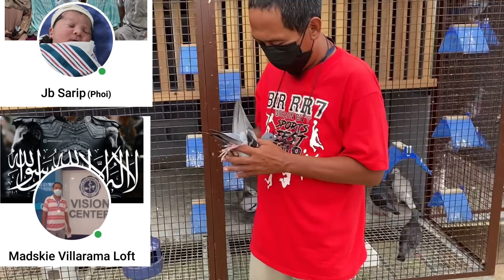MADSKIE VILLARAMA- ANG BREEDER NG KALAPATI NG HUMAKOT NG PREMYO SA SOUTH |Reggie Cruz Loft & Aviary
Vlog Title: MADSKIE VILLARAMA- ANG BREEDER NG KALAPATI NG HUMAKOT NG PREMYO SA SOUTH |Reggie Cruz Loft & Aviary

-MADSKIE VILLARAMA  LOFT -FB Account
-JB SARIP (PHOI) - FB Account

LAP CHAMPION
AUCTION WINNER
SUPERSET WINNER
POOLING WINNER
NAGA CHAMPION
LEGASPI CHAMPION
SORSOGON CHAMPION
MATNOG CHAMPION
CALBAYOG CHAMPION
CATBALOGAN CHAMPION
SURIGAO WINNER
TACLOBAN FINISHER
RACING PIGEON BLOODLINE
CARTEUS
BEKAERT
MEULEMANS
IMBRECHT
ALFONS
AFRICAN LOVEBIRDS
EYERING ALBS2
PALE FALLOW
OPALINE PALE FALLOW
PARBLUE
PERSONATA
EUWING
SPLIT DUNN FALLOW
REGGIE CRUZ LOFT
KALAPATIDS
KALAPATIPS
KALAPATIFEEDS
PIGEON RACING
TAIWANRACINGPIGEON
OFFCOLORRACING PIGEON
KARERA NG KALAPATI
STREETRACE
DOVE
PIGEON
PHA
PFC
MMFC
MPC
RRPC
APR
GWARPA
BATTLE OF CHAMPIONS
BREEDER
FLYER
BLUEBAR
CHECKERD
RED CHECK
WHITEFLIGHT
INAKAY
NORTHDERBYRACE
SOUTHDERBYRACE
ALAGANG MAGALING
AGRITV
DAGIT
IBON
NETOY
NATIVE
FANCYPIGEON
AFRICAN LOVEBIRDS
ALBS1
ALBS2
PALE FALLOW
BRONZE FALLOW
OPALINE
EUWING
DUNN FALLOW
SPLIT
PERSO
WILD TYPE
PERSONATA